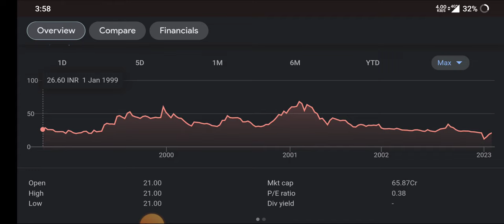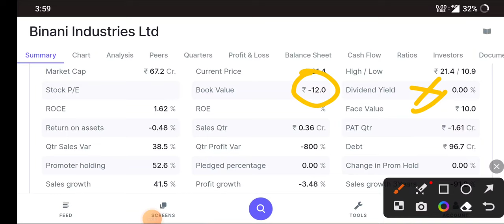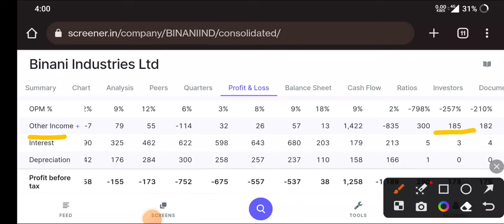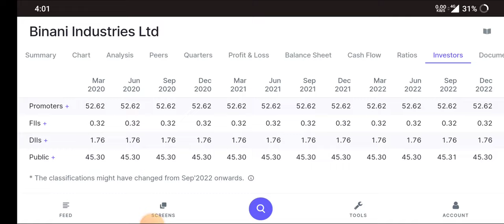Binani Industries letest news | Binani Industries share latest update । Share market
topic covers:-

1 -  binani industries share future
2 -  binani industries latest
3 -  binani industries latest news
4 -  binani industries latest news today
5 -  binani industries latest news hindi
6 -  binani industries latest share news
7 -  binani industries latest stock news
8 -  binani industries latest update
9 -  binani industries latest news share market
10- binani industries stock
11- binani industries stock news
12- binani industries stock
13- binani industries stock q3 result
14- binani industries stock analysis
16- binani industries stock latest news today
17- binani industries stock latest news
18- binani industries stock analysis today
19- binani industries stock news in hindi

thankyou